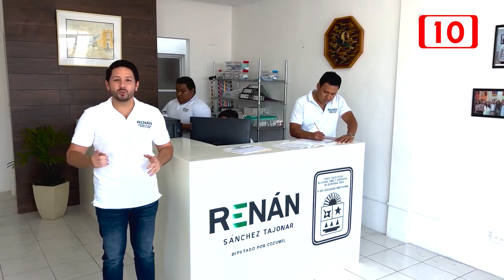Buscan reducir la desigualdad en el municipio de Cozumel